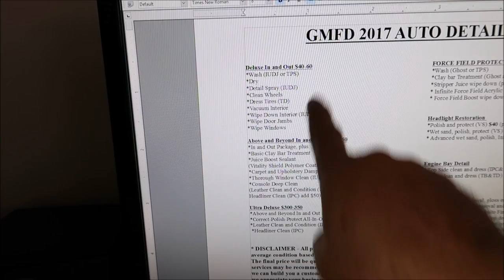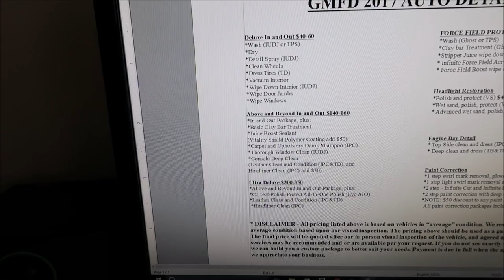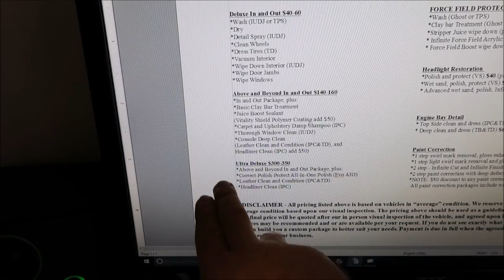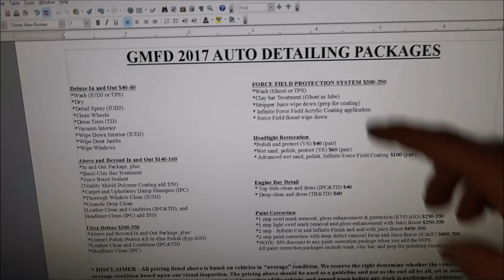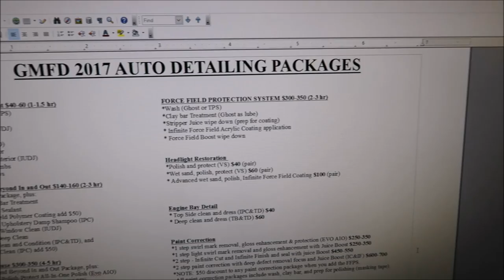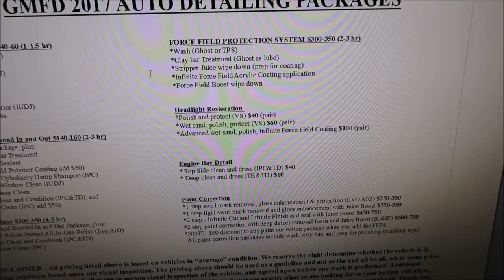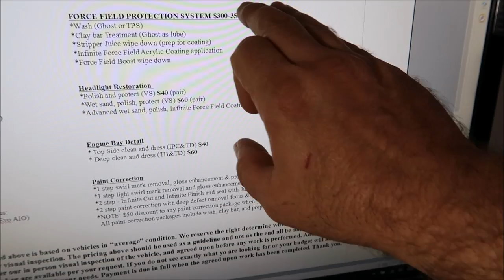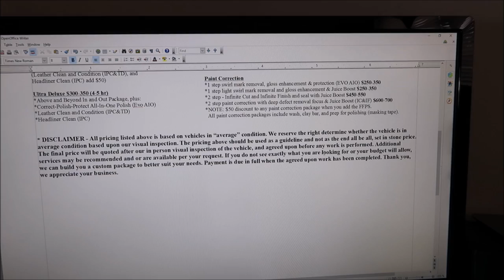THE UNTOLD TRUTH IN DETAILING VOL 29 - BUILDING PACKAGES FOR YOUR SERVICES